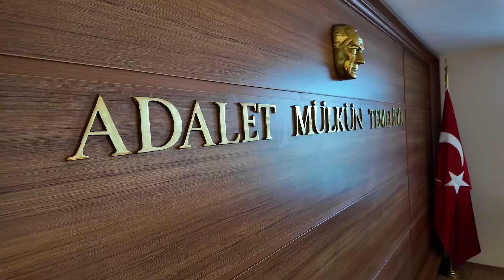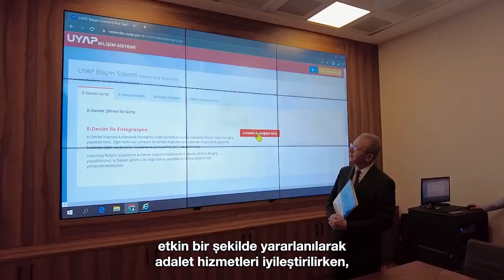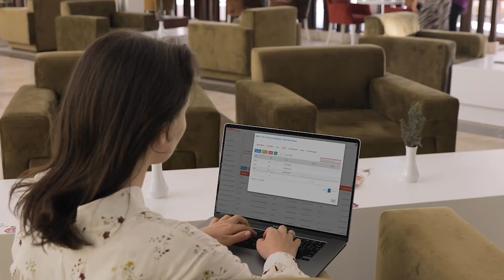Adalet Bakanlığı, dijital dönüşüm ile adalet hizmetlerinde etkinliği ve verimliliği artırıyor.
Yerli ve milli imkânlarla geliştirilen;
✅ UYAP
✅ E-Duruşma
✅ SEGBİS
✅ E-Tebligat
uygulamaları ile vatandaşların adalete erişimi kolaylaştırılırken, zaman ve maliyetten de büyük tasarruf sağlanıyor.

Muhabir: Cennet Sevil İleri
Kameraman: Furkan Şişman
Kurgu-Montaj: Saliha Yılmaz